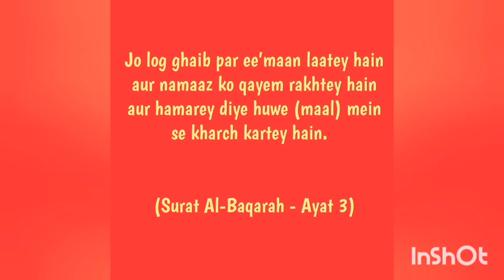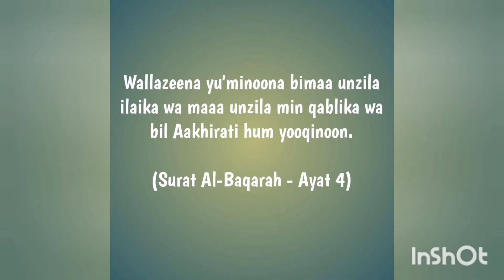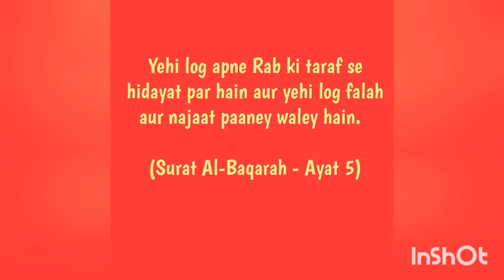Surat Al-Baqarah | The Cow | Aayat 3 - 5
SURAT AL-BAQARAH
AL-BAQARAH – THE COW | CHAPTER 2
                286 VERSES | MADINAH

Surah Baqarah Madani hai – Iss mein do sau chey-yaasi aayaat aur chaalis rukoo (section) hain

👁️. See the transcript of this video in Roman Urdu (along with the partial translation of the commentary in English) in the📌 "pinned comment" in the comments section.

⏺️ (Source: Transliteration of 'The Noble Quran with translation and commentary ' in Roman Urdu)

☑️ Share with others and earn ajr

              🌺 JazakaAllah khair 🌺